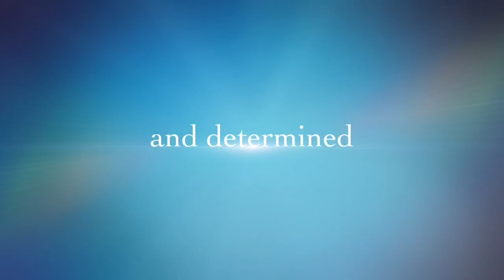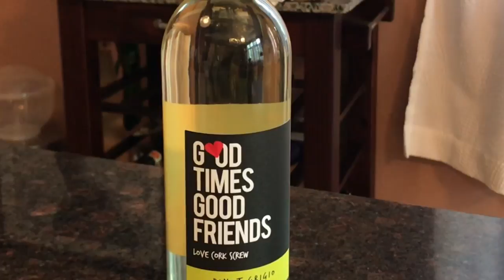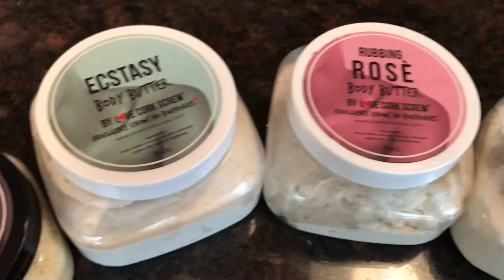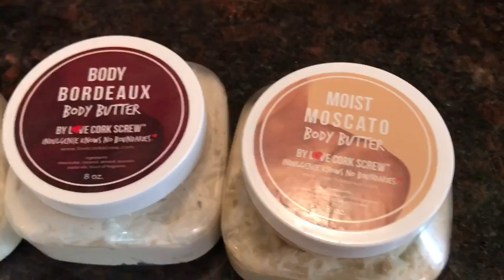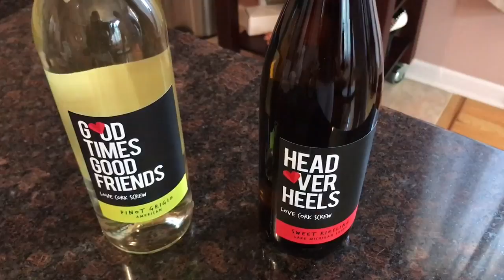The Black Foodies Present Chrishon Lampley CEO of Love Cork Screw a Chicago based wine company.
The Black Foodies interview Chrishon Lampley CEO of Love Cork Screw A Chicago-based wine company.